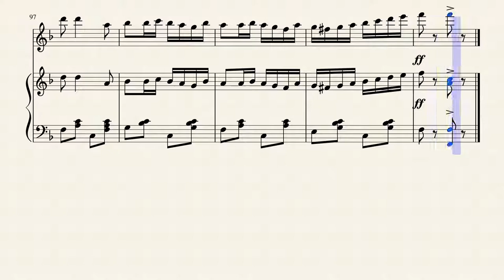Raggity - Rag by J.B.Lafreniere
Born in Maskinongé, Quebec in 1874, Lafrenière grew up in Montreal and Louiseville before beginning his musical education at the collège Saint-Joseph in Berthierville. He would go on to study at Université Laval in other disciplines before reorienting back towards music in 1893 at 19 years old.

From 1885 to 1898, he gave piano lessons and served as chapelmaster at the Saint-Charles-Borromée church in Joliette and led the local Ceclian Society. He established himself in Montreal, where he played in carabets and worked in the Théâtre National and the Théâtre Français.

At the beginning of the 20th century, he began to venture into modern musical genres, taking a particular interest in the rise of ragtime in the United States. Collaborating with Léo-Ernest Ouimet, he began his career at Ouimetoscope, where he worked until becoming an accompanist at the Théâtre des Nouveautés.

He composed many works; for the most part, he published in Le Passe-Temps. He most well-known piece is Raggity-Rag, which was reissued in 1967.

Nicknamed "The Canadian Strauss", despite his talents, Lafrenière lived a life of poverty and died during a bout with tuberculosis on January 4, 1912, aged only 37. Thanks to the work of Canadian pianist Mimi Blais(fr), Lafrenière's music has regained popularity and is now regularly heard on Radio-Classique Montréal.